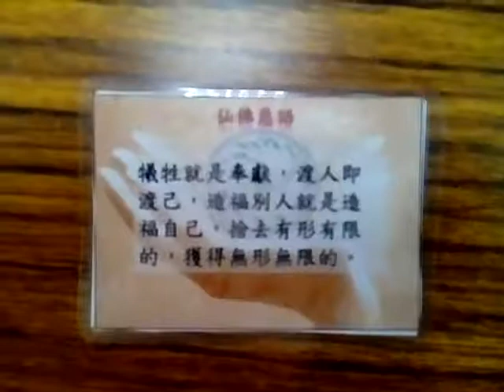VID 20190728 132816神源山莊義和聖堂中學營學員名牌